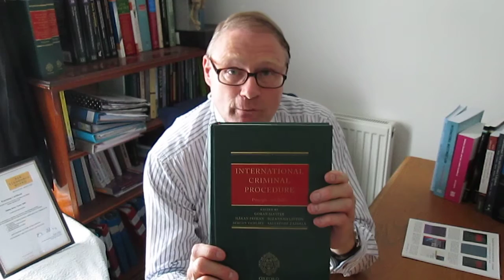International Criminal Procedure Principles and Rules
BOOK REVIEW

INTERNATIONAL CRIMINAL PROCEDURE
Principles and Rules

Edited by Goran Sluiter, Hakan Friman, Suzannah Linton, Sergey Vasiliev and Salvatore Zappala

THE RESULTS OF A SIGNIFICANT COLLABORATIVE RESEARCH PROJECT IN INTERNATIONAL CRIMINAL PROCEDURE

Published by the Oxford University Press, this book of almost 1,700 pages represents the extensive, detailed and jurisprudentially important results of a major collaborative project on international criminal procedure carried out by the International Expert Framework of International Criminal Procedure (IEF-ICP, or IEF for short). 'This volume,' explain the editors 'is the culmination of the dedicated work by 41 members of the Expert Framework carried over a three year period from 2009 to 2012.

If you are a lawyer, particularly an international lawyer, or one who is involved with cross-border criminal work, you are likely to view this compendium of meticulous research and commentary as a positive and certainly authoritative step toward the ultimate goal of international law: to evolve (eventually) a body of law common to all jurisdictions worldwide and applicable and enforceable across all relevant international boundaries; in short, a truly 'international law'.

The expert papers prepared as the result of the pilot meeting at the University of Amsterdam in 2008 were subsequently published in 2009.  We mention this because of the title of the work: 'International Criminal Procedure: Towards a Coherent Body of Law'.  And there you have it in a few words: a summary of the objective of this research; that is, to indicate a conceivable and practical way forward toward the gradual formulation of a truly international body of criminal law.

The provisional results of the project were presented to the legal and academic community at the project's final conference at The Hague in October 2011.

The outcome, in the words of the editors, was 'a set of general rules and principles of international criminal procedure', as well as 'recommendations toward improved procedural standards and practice of international and hybrid criminal courts and tribunals.'

The dire necessity for such research is revealed in the Introduction to this volume which reminds us of the plethora of courts and tribunals set up between 1993 and 2007 to deal with mass atrocities generated by war in a number of areas, from the former Yugoslavia and Rwanda, for example, to Sierra Leone, East Timor, Cambodia and Lebanon.  The publication of the book is all the more timely in view of the current situation in Syria which is yet to be resolved.

The research, which is logically grouped under categories over ten chapters, includes investigations, arrest and surrender... charges and the trial process... appeals and reviews... law of evidence... deliberation, dissent and judgment... victim issues... defence issues and negotiated justice.

As you would expect from a work of this magnitude, the book contains research resources that can only be described as massive, including extensive and detailed tables of cases, instruments, frequently cited authorities and more, plus a lengthy and detailed index and copious footnoting.

Academic lawyers and specialist practitioners alike will no doubt regard this impressive volume as an essential acquisition for any professional library.  This, the first edition has been published recently in 2013.